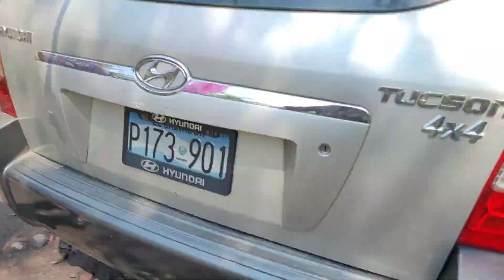El pueblo olvidado en El Salvador.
Este es un rincón en El Salvador, está completamente olvidado por el gobierno municipal y piden ayuda para su comunidad.

Si te ha gustado el video y no estás suscrito te invito a que lo hagas estamos subiendo mucho contenido sano.

Saluditos